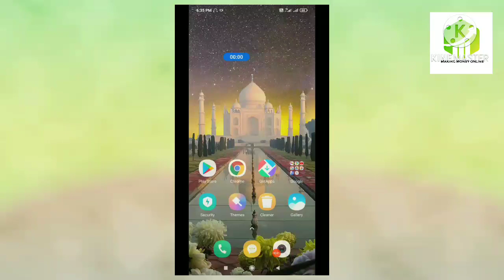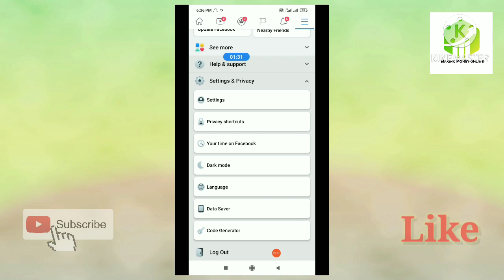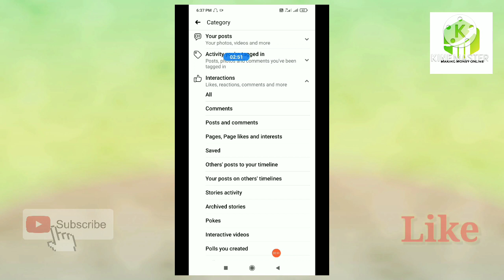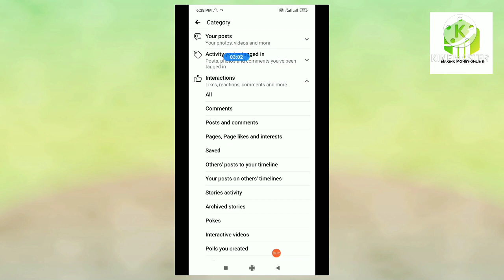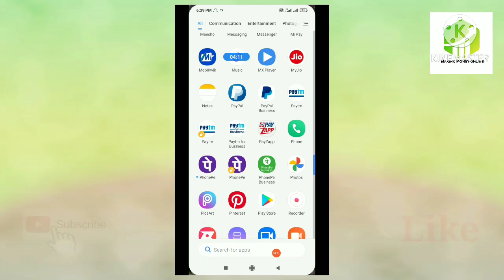How to See my Facebook Post on Others Timeline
Hi Everyone! Welcome back to Making Money Online Channel!

In this video, I'm going to show you exactly How to See my Facebook Post on Others Timeline